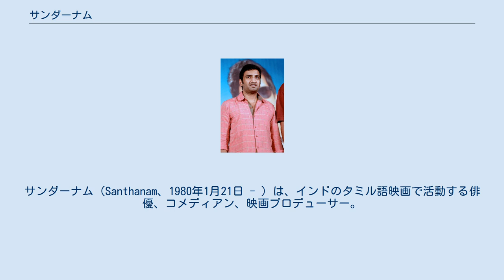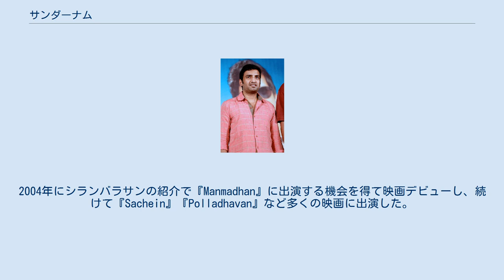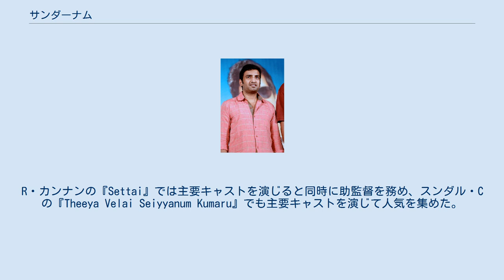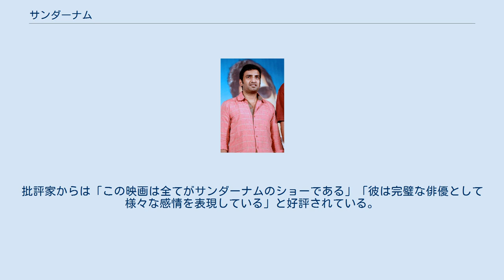サンダーナム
サンダーナム（Santhanam、1980年1月21日 - ）は、インドのタミル語映画で活動する俳優、コメディアン、映画プロデューサー。
 チェンナイのポリチャルールで育った。
2004年にウーシャと結婚し、3人の子供をもうけている。
 サンダーナムはコメディアンとして知られているが、ヴァディヴェールやヴィヴェークのように物語の本筋から外れたコメディパートに登場することはなく、主人公の友人や敵役として本筋に関わる重要な役柄を演じることが多い。
これは意図的にコメディパートへの出演を避けているためであり、物語の本筋に登場することでコメディの演技が単調にならないように心掛けているという。
 テレビシリーズでコメディアンとして活動を始め、『Lollu Sabha』への出演で知名度を上げた。
2004年にシランバラサンの紹介で『Manmadhan』に出演する機会を得て映画デビューし、続けて『Sachein』『Polladhavan』など多くの映画に出演した。
2008年に『Arai En 305-il Kadavul』で初主演を務め、この時期にタミル語映画の人気コメディアンの地位を確立した。
2010年代には一貫した人気を維持したサンダーナムの演技力と興行的魅力を評し、映画業界から「コメディ・スーパースター」と呼ばれるようになった。
 2013年に『Kanna Laddu Thinna Aasaiya』でプロデューサーとしてデビューし、同作は興行的な成功を収めた。
サンダーナムは映画製作会社ハンドメイド・フィルムズを設立して映画を製作し、新人俳優の積極的な起用と低予算によるコスト削減に努めた。
彼はセードゥ、スリニヴァサンと共に主演を務め、批評家から「サンダーナムの内側のどこかには、シリアスな俳優が隠れています。彼は現在、コメディアンとサイドキックの役柄から抜け出す機会を待っているように見えます」「彼は興行的に成功した多くの俳優を恥じ入らせることができます」と高評されている。
R・カンナンの『Settai』では主要キャストを演じると同時に助監督を務め、スンダル・Cの『Theeya Velai Seiyyanum Kumaru』でも主要キャストを演じて人気を集めた。
その後も『Raja Rani』『Vanakkam Chennai』のようなヒット作に出演し、I・アフメドの『Endrendrum Punnagai』では批評家から高い評価を得た。
一方、『All in All Azhagu Raja』では「彼は自分のシーンを有しているが、コメディは強制されたように感じ、そのシークエンスも非常に誇張されており、彼が演じたカリーナ・チョープラーの描写は大惨事になっている」と酷評されている。
 2014年に『あなたがいてこそ』のリメイクである『Vallavanukku Pullum Aayudham』で主役に起用された。
サンダーナムは役作りのために減量してダンスを学び、他の出演オファーを断り撮影に注力した。
批評家からは「この映画は全てがサンダーナムのショーである」「彼は完璧な俳優として様々な感情を表現している」と好評されている。